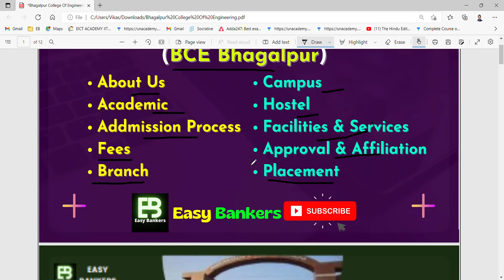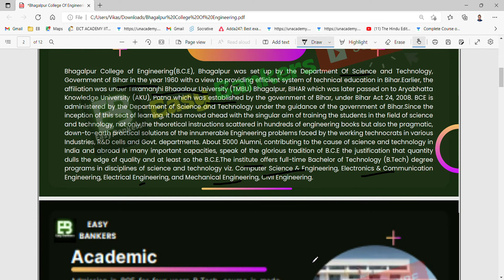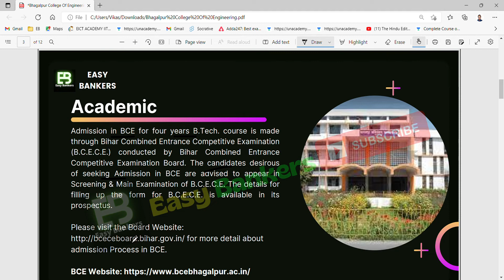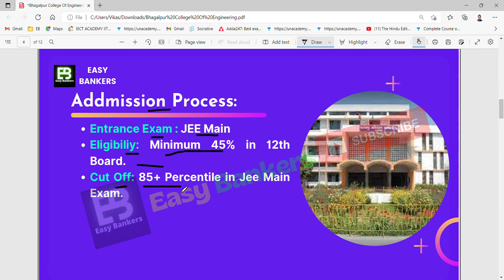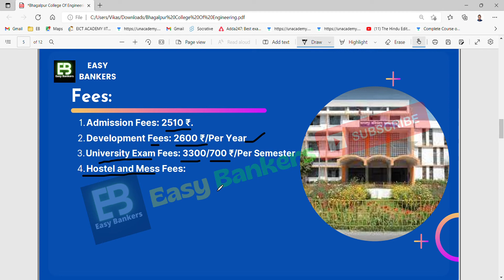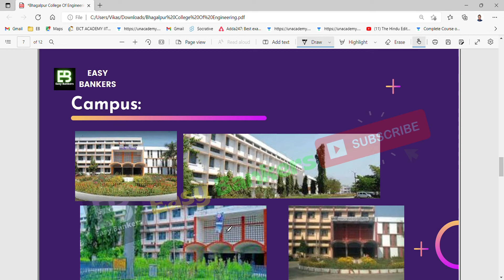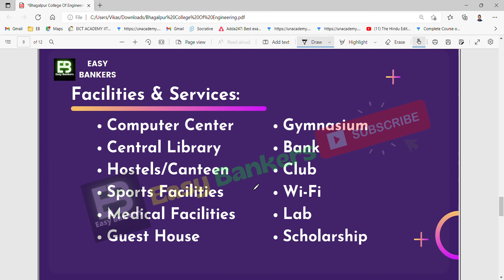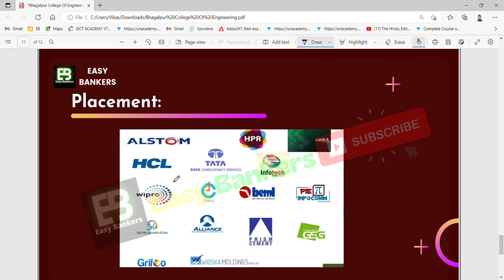BCE Bhagalpur Review | Placement, Fees, Cut Off, Campus & Admission -Bihar Engineering College 2022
All About Nalanda College Of Engineering Chandi | College Fees | Hostel Fee | Facilities & Placement
Full Review | Admission| Cut Off| Total Fee| Campus | Rank | Placement @Easy Bankers

Bihar M.tech Admission process 2021